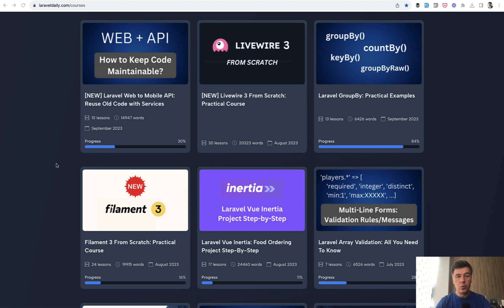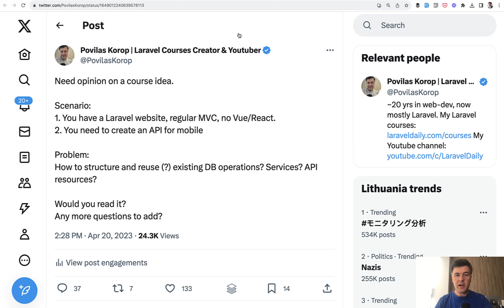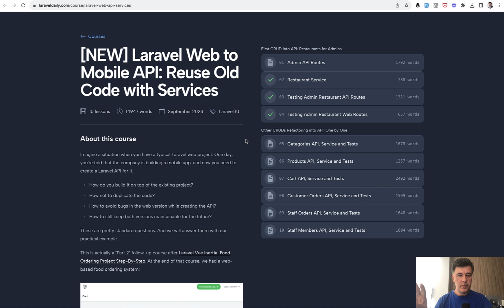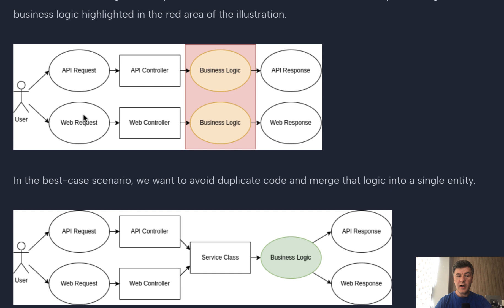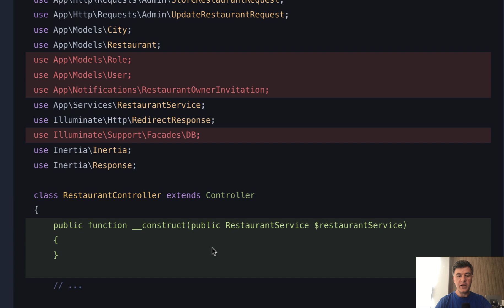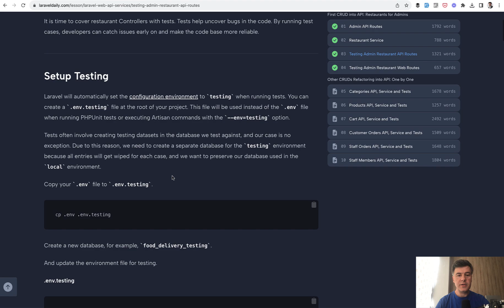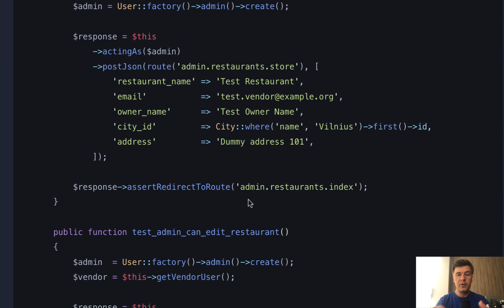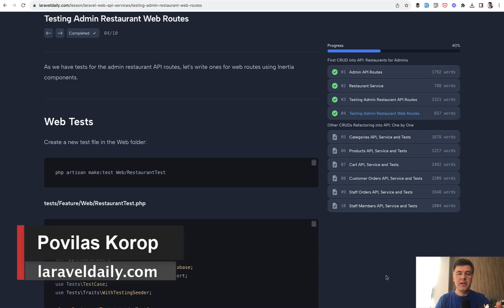Laravel: From Web to API with Services [New Course]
If you have a web project with Laravel and you're asked to create a mobile API on top, how would you deal with repeatable code?

Links mentioned in the video:
- [NEW] Course: "Laravel Web to Mobile API: Reuse Old Code with Services"
- Tutorial "Laravel API Versioning: All You Need To Know About V1/V2"